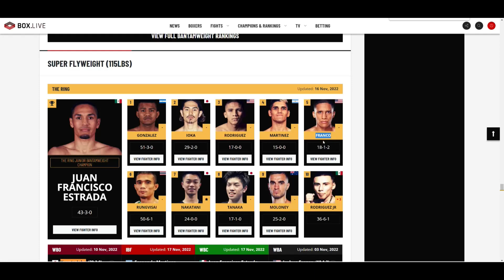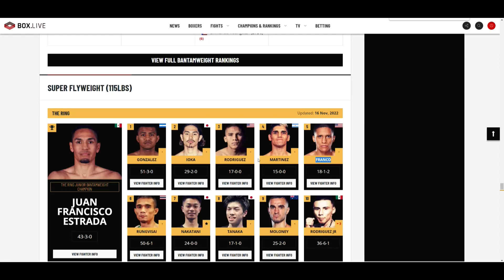Kazuto Ioka VS Joshua Franco DECEMBER 31, 2022 *OFFICIAL*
🥊 Boxing Fan
🎮 Gamer
🇵🇭 Filipino
🇺🇸 American
🌎 Earthling